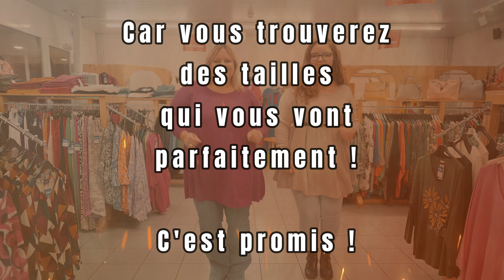😍 Douceur et chaleur 🌹 pour ces jours plus frais 🧣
😍 Douceur et chaleur 🌹 pour ces jours plus frais 🧣 Découvrez des pièces conçues pour 🎊 vous envelopper de confort 💝 et sublimer chaque silhouette 💃 Faites le choix d'une garde-robe 💎 qui allie élégance 🍂 et bien-être en venant juste ici 👇

📍 Pour Toi et Moi
Rue de Neuchâtel 16
1400 Yverdon-les-Bains

Lundi à vendredi : 10h-18h non-stop
Samedi : 10h-17h non-stop